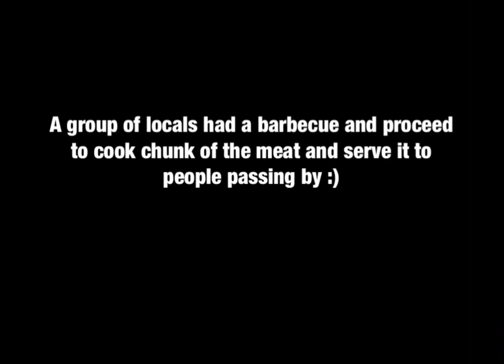“The Claw”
A short horror film inspired by mister manticore

Tags: analog Horror horror short film horror film horr